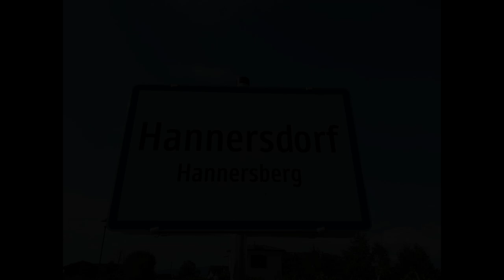Hannersberg Drohnenflug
Der Hannersberg ist ein Weinberg der südburgenländischen Gemeinde Hannersdorf. Das Burgenland ist das östlichste Bundesland in Österreich und grenzt im Norden an die Slowakei, im Osten an Ungarn und im Süden an Slowenien.
Diese Aufnahme wurde mit einer DJI Mini SE gemacht und der Freeware Open Shot Videocut geschnitten.